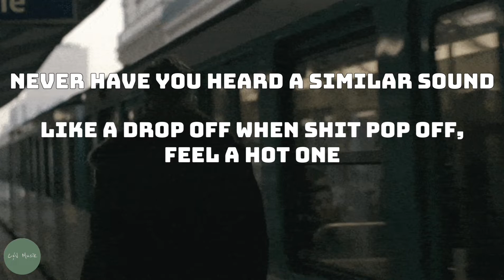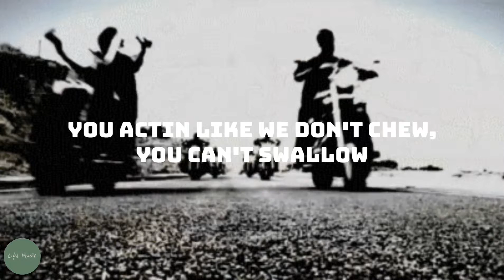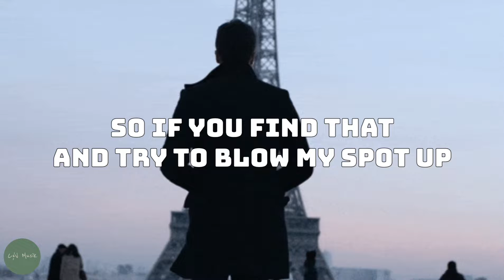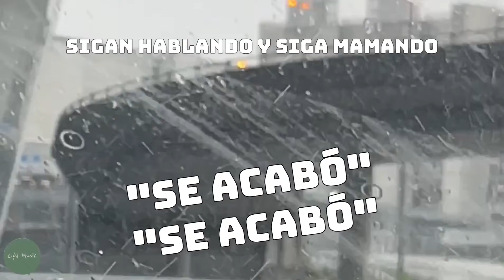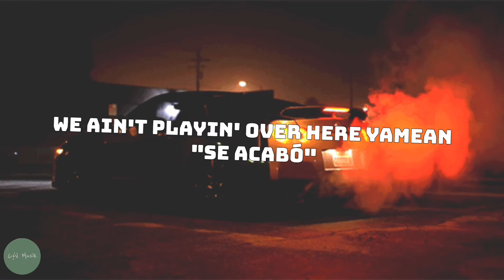The Beatnuts - Se Acabo Remix (Lyrics) ft. Method Man | slowed | C&V Music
The Beatnuts - Se Acabo Remix (Lyrics) ft. Method Man
The Beatnuts - Se Acabo Remix (Lyrics)
The Beatnuts feat. Method Man - Se Acabo (Remix)

Lyrics "Se Acabo":
[Ju Ju]
Free drinks on the house, word
Everybody drinkin tonight
(WHAT DA DEALLY?)
Por ahi viene el perro, por ahi viene
Cae la gorda por...
Yo check it out
Swing a bat on you like the devil himself
Put it on us, sickness or health
Makin you could only breathe wit help
I ain't playin, you don't wanna hear what you sayin yourself
Hit the street wit incredible beats
We reknowned for tearin it down
Never have you heard a similar sound
Like a drop off when shit pop off, feel a hot one
Side scorching from a hot gun
Niggas get lost in the buildings wit money and the children
Not the type to talk too much and catch feelin
Dominican flag over the bed on the ceiling
Protect everything I rep, that's the first thing
Many things follow, bullet stay hollow
You actin like we don't chew, you can't swallow
Niggas try to change my plans, I'ma beat you till I break my hands
Ju the German every place I stand ("Se Acabo")
[Method Man]
All day everyday ("Se Acabo") mothafuckers!
Step up front! What's goin on?

[Psycho Les]
Aiyyo it's Big Psych, baby you don't want no problems
Suckers want war, then yo bomb em
Bring the heat, squeeze the flame torch
Then peel out in a convertible gray Porsche
I'm three miles ahead of you, I took the plates off
Just in case your snitch wanna get paid off
Pull out the chainsaw, it's A Musical Massacre
Cut the head off the driver and the passenger
Sic my dogs after ya, have you climbin a tree
Just another crime in the street
Ain't nuttin better than findin a beat
So if you find that and try to blow my spot up
("You!") Get shot up "Se Acabo"
Means "It's Over" bro, Method Man on the remix, it's over yo
"Se Acabo" Beatnuts flip the beat, it's over yo

"It's a Beatnuts thing, yo you know how that go" [O.C.]

[Method Man]
What kind of Beatnut am I? Spanish Fly, P-O-P-P-I
(Who got the live special guest for the night?)
Excuse me as I kiss the sky
Yo one on one through the nasal
To put food on the table, I Rush Associated Labels
Huh, ready, willing and able to rock cradle
And rock steady, when I get the drop I drop heavy
Twist the metal, mask the machette
The god don't want beef, he want veggie
Plus signs over Deadly Medley
Who got em gassed on his own Getty
Battery back, he Eveready
Now what's fuckin wit that ha?
Not you, you chocha
I fuck wit Beatnuts, Livin La Vida Loca!
Callate la boca, see the Spanish Fly on the sofa
One word, he slap you wit the toaster
Keep it in the holster on safety
Put yourself in timeout, playin wit this dough, let me find out
You ain't hard to find though, barrel on your tonsils
Sigan hablando y siga mamando
"Se Acabo" "Se Acabo"
All day everyday "Se Acabo" No doubt
What the fuck's goin on? Worldwide!
(Beatnuts)Write your own rhymes "Se Acabo"
Yeah yeah yeah yeah yeah "Se Acabo"
All you punk niggas walk it off, "Se Acabo" wordup
We ain't playin over here yamean "Se Acabo"

Dear viewer, thank you for being with us. We are glad that there are people like you, because only your smile can clear the clouds. Only you can keep motivating us. Please stay with us!

Your team
C&V Music